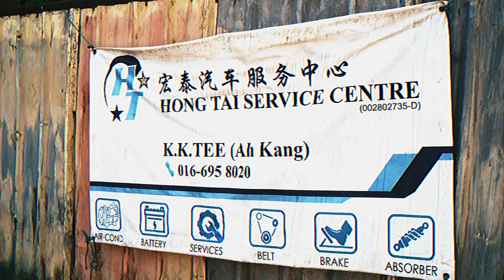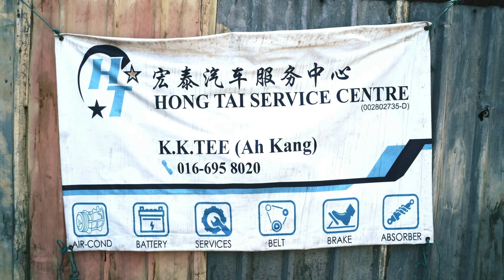Mitsubishi Triton's Exclusive EXN Lube VIP Treatment!! 🔧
TritonService Experience the magic of EXN Lube as we rejuvenate the Triton, ensuring it runs smoother, faster, and stronger than ever before. 🚗💨 Our expert team is using EXN Lube's top-notch engine and transmission lubricants to make this Triton perform at its absolute best. Witness the incredible transformation by clicking this video! 🛠️🔥

📌 1536, Jalan Datuk Zakaria, Taman Frim Kepong, 52100 Kuala Lumpur